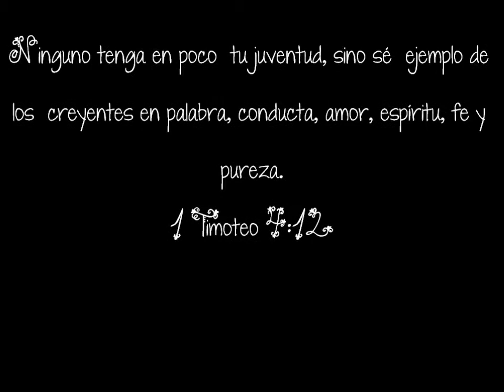Everything Lifehouse (Teatro)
Este teatro fue interpretado por los jóvenes de la iglesia Shalom (Asambleas de Dios del Perú)